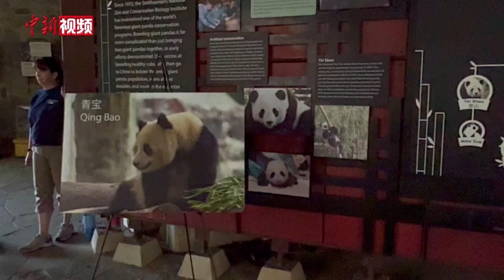美国华盛顿国家动物园宣布年底将迎来两只大熊猫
当地时间5月29日，美国华盛顿国家动物园宣布，今年年底将迎来两只大熊猫。

华盛顿国家动物园表示，将要迎来的大熊猫是来自中国大熊猫保护研究中心的雄性大熊猫“宝力”和雌性大熊猫“青宝”，两只大熊猫将于今年年底来到华盛顿。“宝力”和“青宝”分别出生于2021年8月和2021年9月。其中，“宝力”的妈妈是出生在华盛顿国家动物园的“宝宝”，它的外祖父母是在该动物园旅居20余年的“添添”和“美香”。

去年11月，“添添”“美香”和它们的幼崽“小奇迹”从华盛顿国家动物园返回中国，众多美国民众参加了“告别派对”，向大熊猫告别。如今将迎来新的大熊猫，华盛顿国家动物园的工作人员表示“很激动”。

华盛顿国家动物园主管布兰迪·史密斯在接受中新社记者采访时表示，为了迎接大熊猫的到来，园方正在积极准备，包括改造升级大熊猫的住所，更换栅栏、增加更多爬架等。目前，华盛顿国家动物园的大熊猫饲养员已经开始与中方饲养员沟通，了解两只大熊猫的喜好，“我们会尽一切努力保证大熊猫在这里过得开心和健康”。